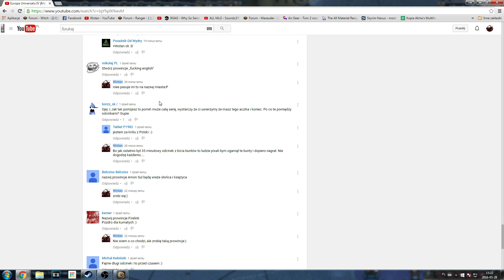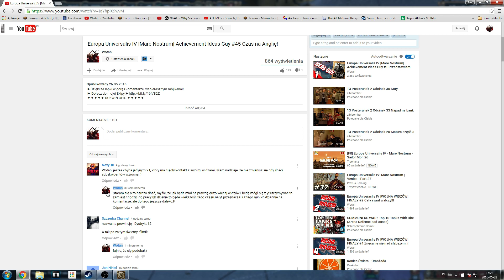Europa Universalis IV |Mare Nostrum| Achievement Ideas Guy #46 Chwila spokoju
►Dzięki za łapki w górę i komentarze, wspierasz tym mój kanał!
▼▼▼▼▼ ROZWIŃ OPIS ▼▼▼▼▼

Witam was w kolejnej serii. Jako, że w ankiecie dotyczącej jakim krajem mam grać, wybraliście Custom nations w Ameryce/Afryce, postanowiłem zrobić przy okazji Achievement Ideas Guy, który polega na zdobyciu miesięcznego dochodu w wysokościu 500 ducatów. Startujemy jako custom nations z max 3 developmentu, ale za to do dyspozycji mamy 800 punktów na idee.

► OPIS gry Europa Universalis IV jest czwartą odsłoną niezwykle popularnego cyklu gier strategicznych, rozwijanego przez firmę Paradox Interactive. Gracze mają okazję pokierować rozwojem jednej z ponad 250 nacji na przestrzeni 300 lat. Tytuł oferuje rozbudowane mechanizmy związane m.in. z zarządzaniem polityką wewnętrzną, dyplomacją, gospodarką i wojskowością, a jednocześnie bazuje na bogatym zbiorze informacji o historycznych postaciach, wydarzeniach i miejscach.

Europa Universalis IV | Europa Universalis 4 | EU4 | Europa Universalis IV PL | Mare Nostrum | Achievement | Ideas Guy | Wotan | Osiągnięcie | EU 4 Pl | Eu IV Pl | Nordycka Religia | Custom Nation | Wotania | Nowy Świat | Nowe Dlc | Nowy Dodatek Mare Nostrum | Europa Univeraslis IV Mare nostrum PL